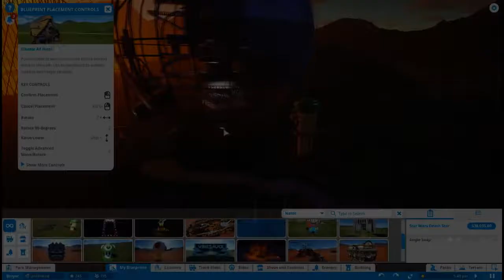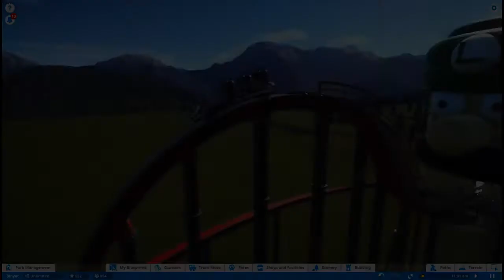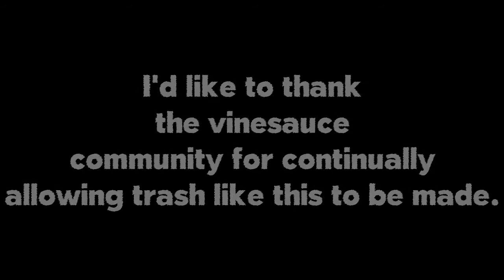The Mahgrio Park Experience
Made for Vinny using footage from his 5th Planet Coaster Stream

Read my book: